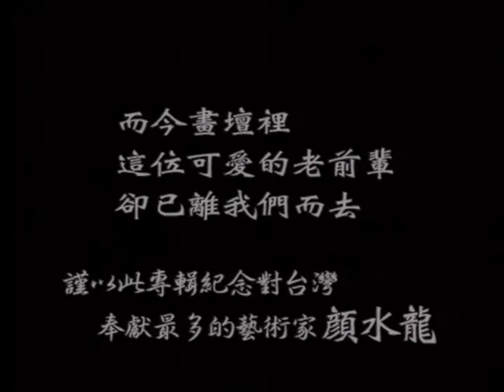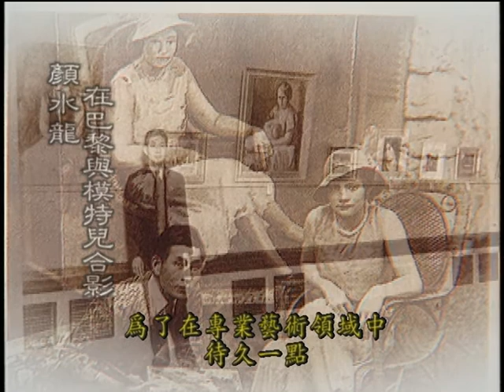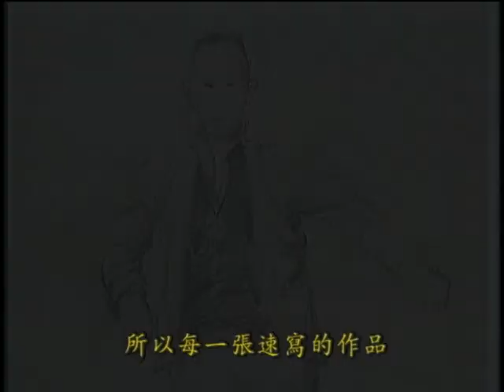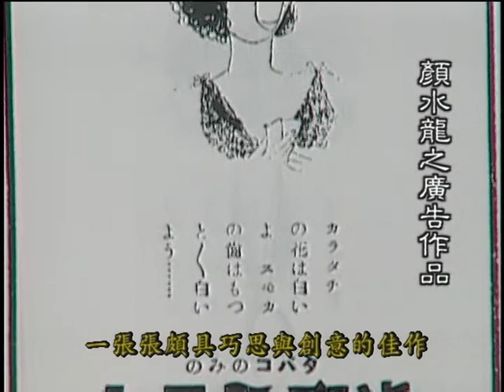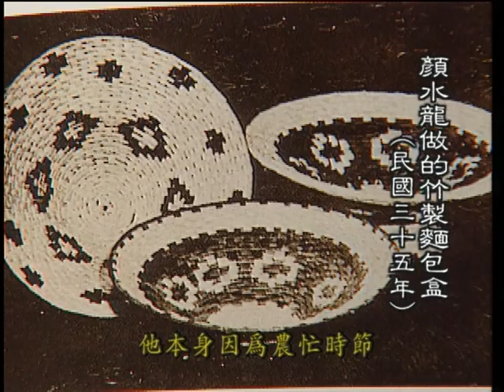智慧的薪傳 顏水龍